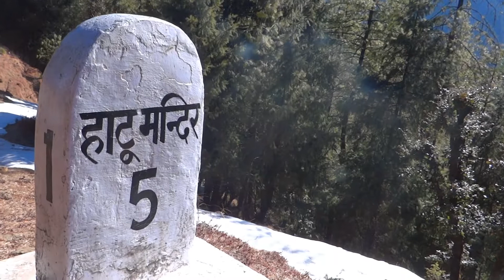Solo Snow Trek 6kms | 360 Snow |Himachal Pradesh | Hatu peak | tamil | Nadodi | mmk